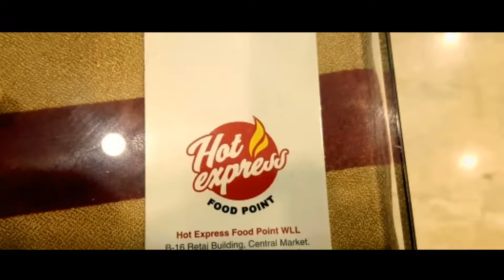EXPRESS HOT /QATAR/